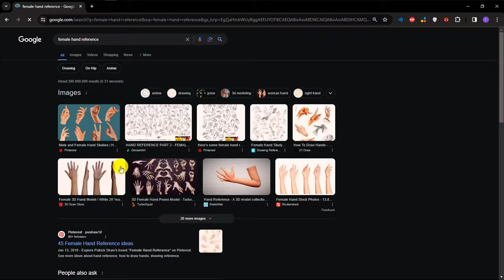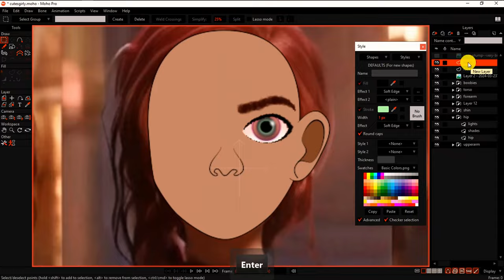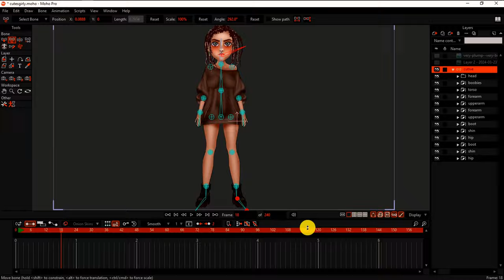CREATE / sketch / RIG / animate AI generated IMAGE with MOHO 14.1 pro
Learn how to create, sketch, rig, and animate AI-generated images using MOHO 14.1 Pro in this video tutorial. Unlock the potential of AI technology for your animation projects!